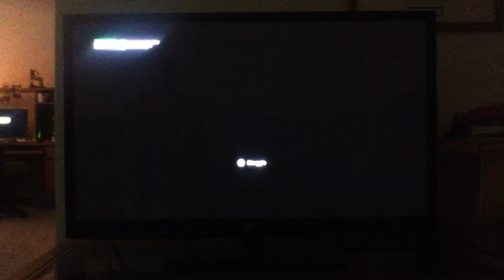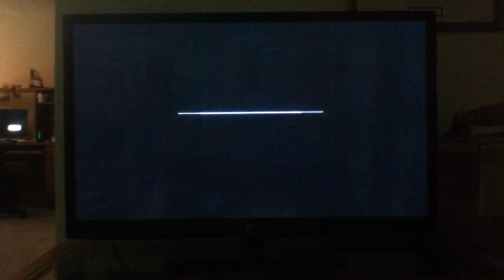Batman Arkham City Part 40 mad hatter drugs us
Feels great to be on youtube again! The rest of batman was before i went to basic training for the navy i just was never able to upload it untill now. sorry for the long wait. also after batman I am not too sure if i will continue doing walkthoughs due to the fact of not being able to record now that i have roomates but we will see. i watch my old videos reliving the memories of the good times of doing walkthoughs and i really do miss it. I will keep you guys posted if my youtube career is done or not cause for right now I am not too sure